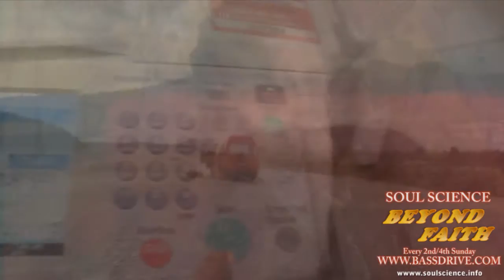Soul Science Bassdrive DnB Mix #1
Catch Soul Science every 2nd and 4th sunday doing the beyond faith show - deep and driving, soulful and scientific drum and bass especially brought to you!

Gone -- Kove
Suffocate -- The Prototypes
Back Burner -- Trei
Brighter Days  -- Sub Zero (Krakota Remix)
Launch Sequence -- Technicolour
Could Have Been -- Alix Perez
Garden -- Totally Enormous Extinct Dinosaurs (Calibre Remix)
More Than You'll Ever Know -- Phil Tangent
Down Somehow -- Random Movement
Atlantis -- LTJ Bukem (Marky & SPY Remix)
Centrifuge -- Technicolour
Household Goods -- (Enei Remix)
Factual Harmony -- dRamatic & dbAudio
Slow Down -- Soligen
So Real -- Enei + Kasra
Constant & Clear -- Bungle
Runnin' -- Enei
Ultraviolet -- Royce
Road Less Traveled -- Calculon
Destination -- Mikal
Two Minds -- Trei
Yellow Shoes -- DJ Marky + SPY (Calibre Remix)